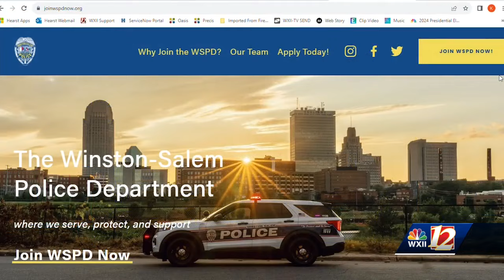wspd recruiting site